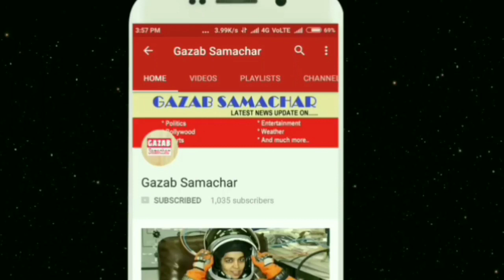दिल्ली पुलिस को मिली बड़ी क़ामयाबी, 800 किलो गांजा सहित तीन गिरफ़्तार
The Delhi Police has busted an interstate gang of drug smugglers, achieving great success. Crime Branch of Delhi Police has recovered 800 kg of cannabis brought for smuggling.

The value of the hemp caught in the international market is said to be 2.4 crores. Police have also arrested the ganja and arrested three people. The police are hopeful that the arrest of these smugglers will help in busting their racket.